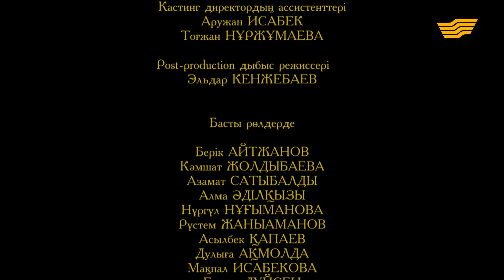«Армандастар» телехикаясы. 9-бөлім / Телесериал «Армандастар». 9-серия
Олар бір ауылдан түлеп ұшқан жастар еді. Сыныптастарды 20 жылдан кейін қайта жолықтырған тағдырдың өз есебі бар болатын.
Достық, сатқындық, махаббат, өкініш, үміт, серпіліс, шегініс... «Армандастар» мелодрамасын «Хабар» арнасынан тамашалаңыздар.